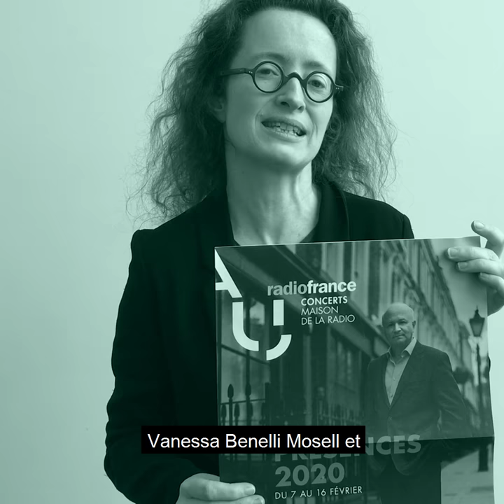Festival Présences 2020 / Claire-Mélanie Sinnhuber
Toccata de Claire-Mélanie Sinnhuber, commande de Radio France en création mondiale lors du concert d’ouverture du festival Présences 2020 sera interprétée par la pianiste Vanessa Benelli Mosell.